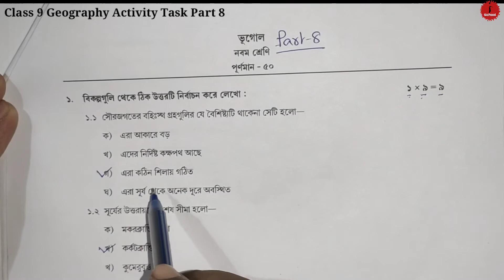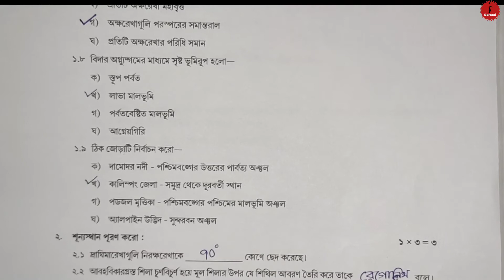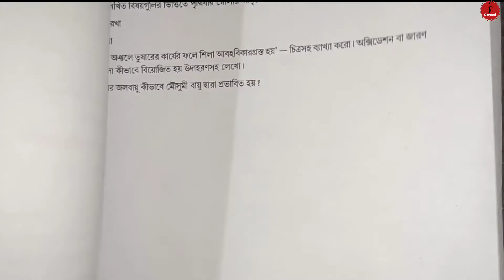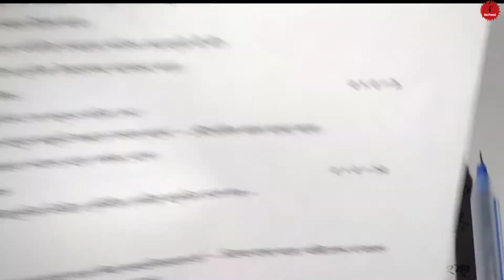Class 9 Geography Model Activity Task Part 8 Final (ভূগোল)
Model activity task WBBSE